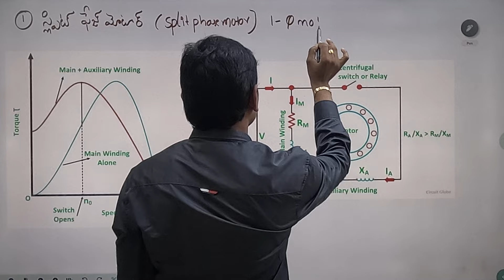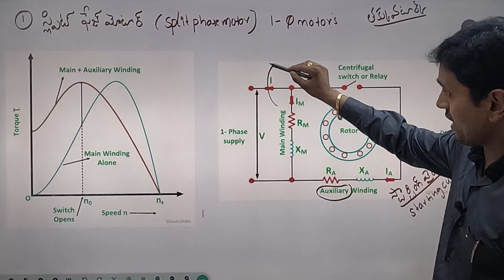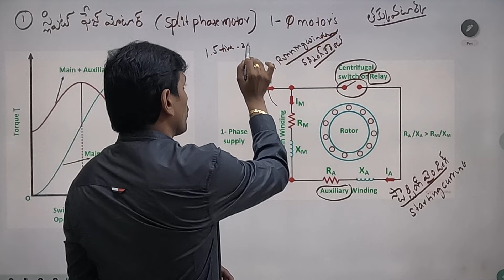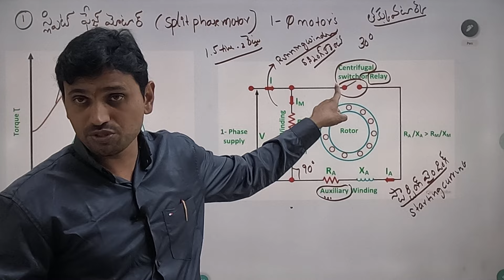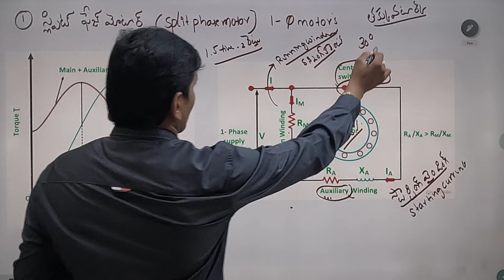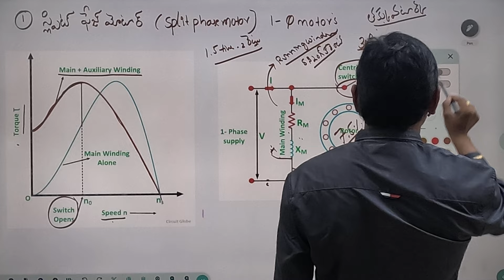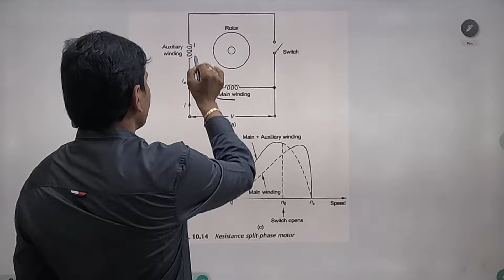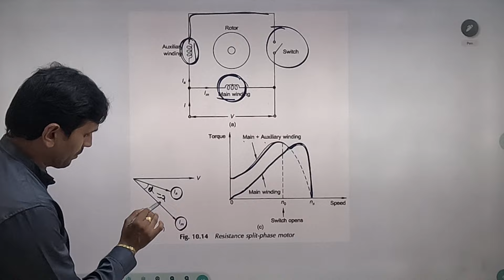HOLI OFFER || JLM SCCL RRB OFFER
basic science and engineering for alp